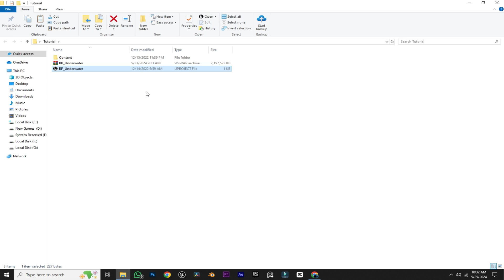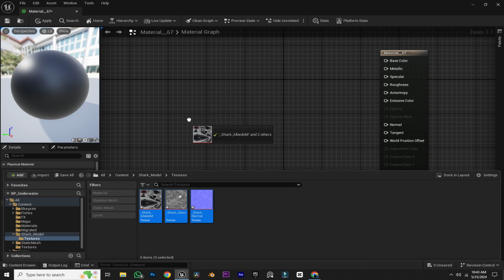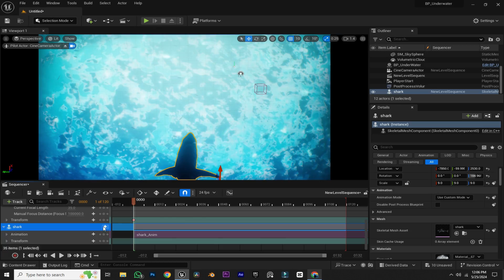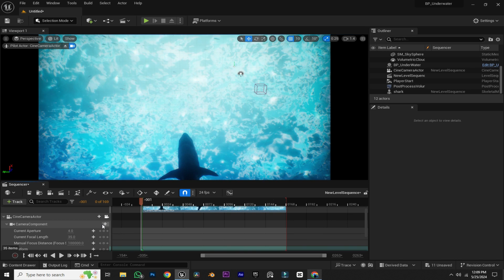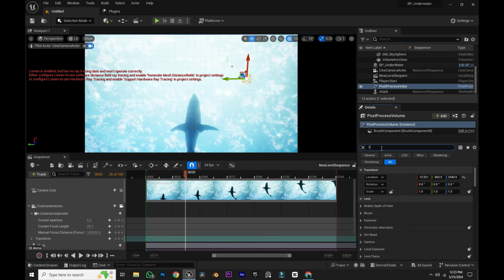Make an Underwater Scene in Unreal Engine 5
🌟 Welcome to Unreal Engine 5 Quick Beginner Tutorial! 🌟

Hey guys! Welcome to this beginner Unreal Engine 5 tutorial where I'm going to show you how to create a stunning underwater shark animation in just 5 minutes. Stick around until the end to learn some new techniques and tips for bringing your scenes to life.

Chapter:
0:00 Intro
0:10 Tutorial
3:08 Camera Shake
3:45 Rendering
4:55 Outro

Shark Model Belongs to!